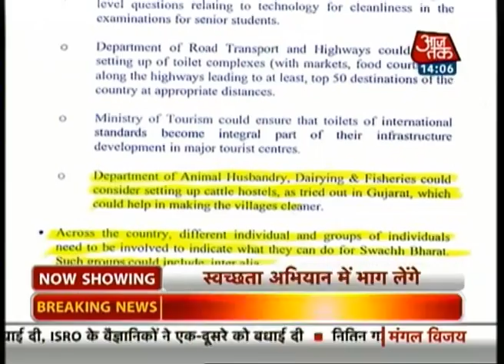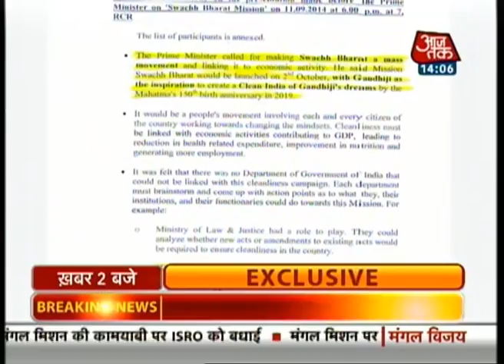Railways Dept to stay open on October 2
The Railways Department will stay open on October 2 (Gandhi Jayanti), as Prime Minister Narendra Modi will launch a massive cleanliness drive on the day.